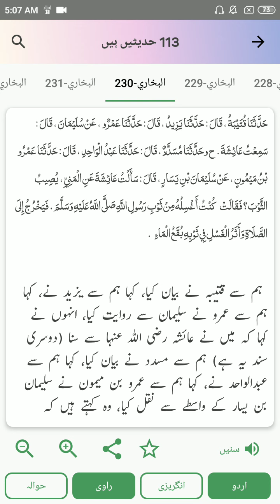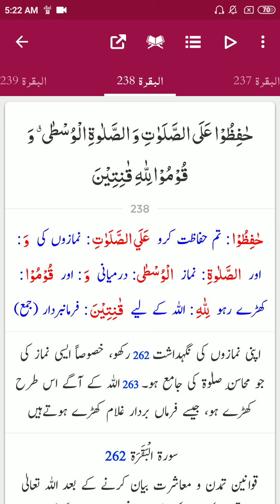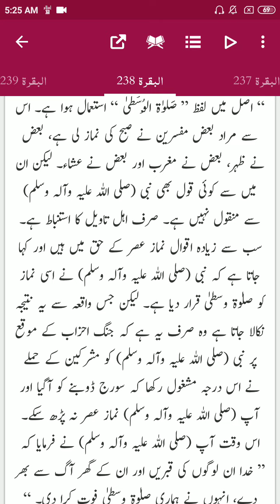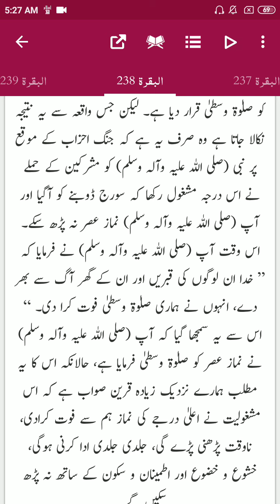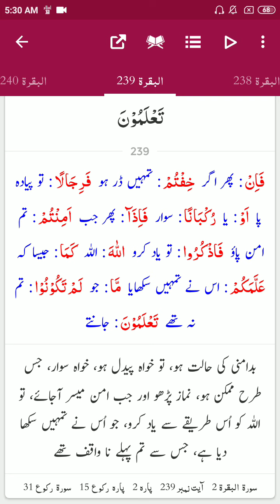Lecture 60: Iddat my Pegame Nikah, Salatul Wusta Tafseer-Tafheem-ul-Quran Surah Bakara, Ayat 235-239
Tafseer of Few Ayats from Quran updated daily In Sha Allah.
A few Ahadees with translation and explanation in the start of the video followed by Tafseer of Quran Majeed.

The same is also taught in an online class. Following are the details for joining the class:

Topic: Tafseer- Tafheem Ul Quran
Time: 5-5:20am Pakistan Standard Time

Passcode: tafseer